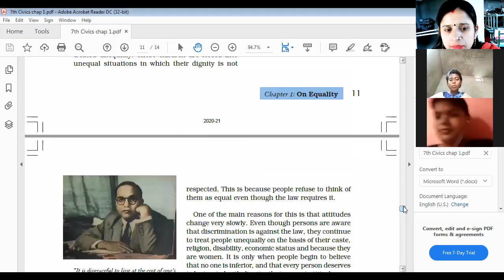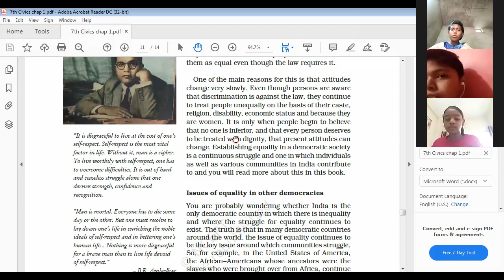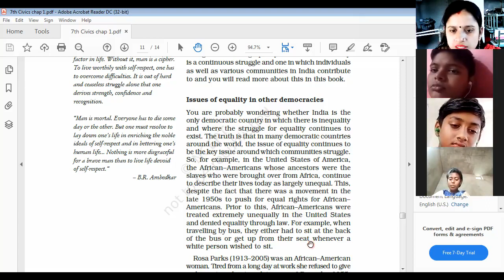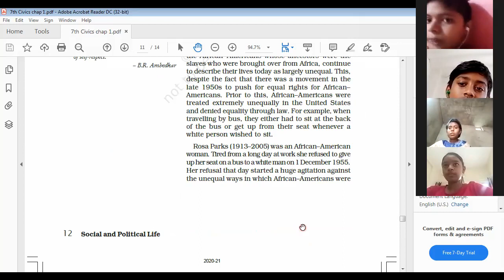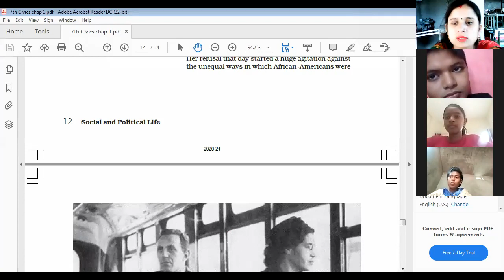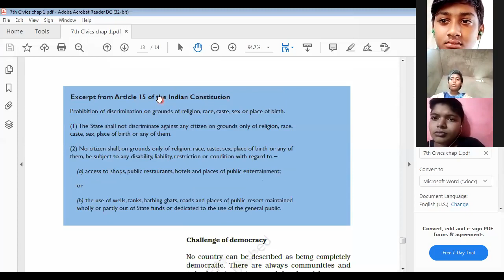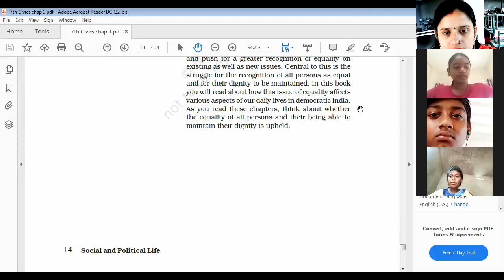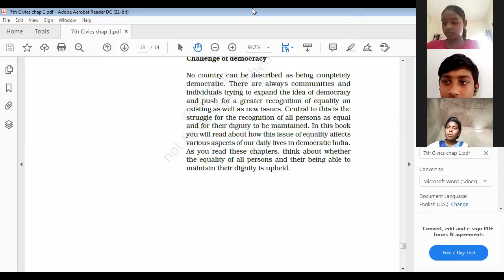Equality in other Democracy | Class 7 NCERT Civics Chapter 1 | Live Class By Sheetal Mam